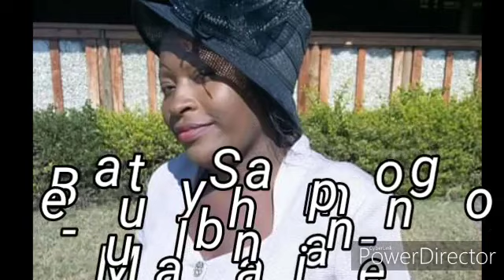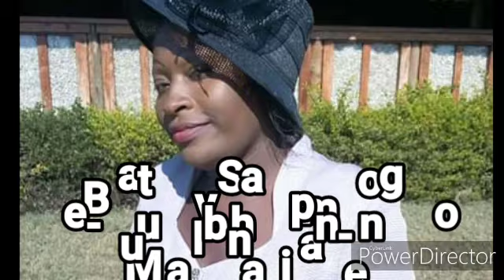BEAUTY Shampongo - MULABA NAINE (Official Audio)2019 Latest Zambian Gospel Music hits 2019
beauty Shampongo An amazing Ndola based Artists brings us A touching song from her album,Be blessed by MULABA NAINE Official Zambian Gospel Music audio